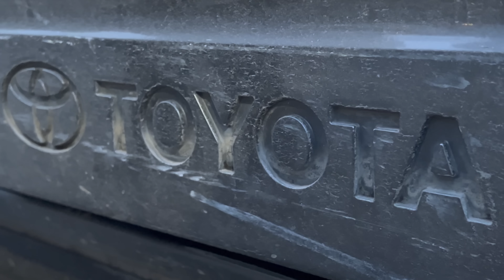BOUGHT MY NEW 4x4 CAR - DREAM COME TRUE ❤️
This Video Is About BOUGHT MY NEW 4x4 CAR - DREAM COME TRUE ❤️